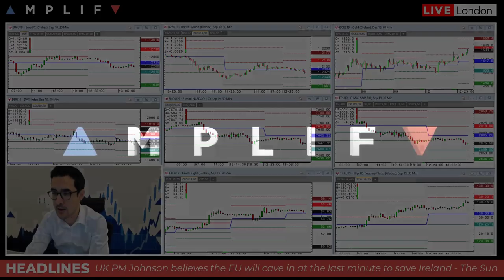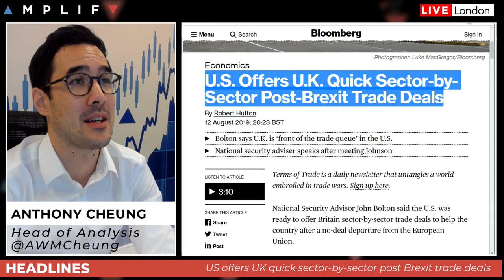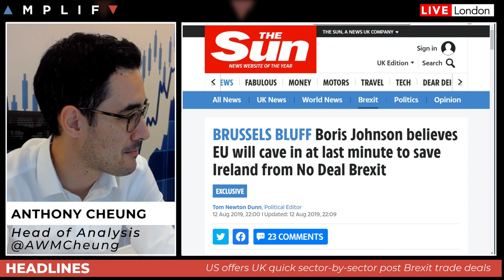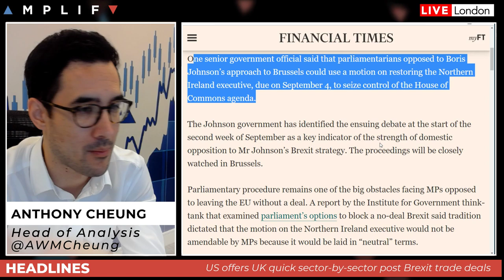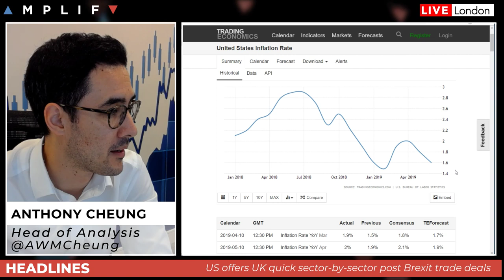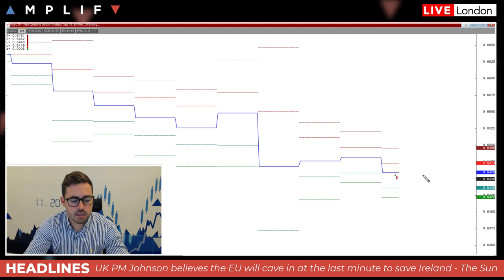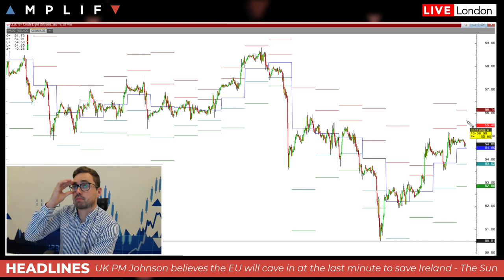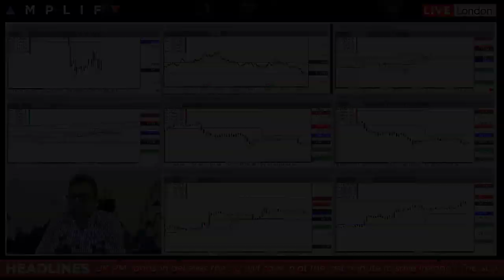Brexit Headlines Intensify But Are They Important?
- Overview of market sentiment at the open (00:00)
- US offers a quick UK trade deal sector-by-sector (4:00)
- Majority of Brits back Boris to get Brexit done (7:52)
- Italy's Senate delays no confidence vote (13:24)
- Review of the major data today (UK wages, GE ZEW, US CPI) (13:58)
- Sam North gives his technical overview of markets for the session ahead (17:10)